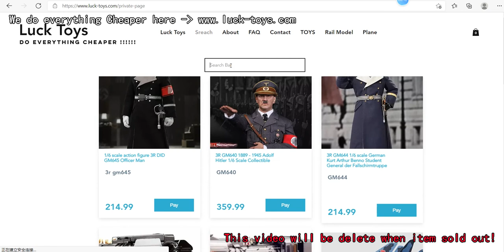We do Cheaper! 3r gm645 Heinrich Himmler on sale